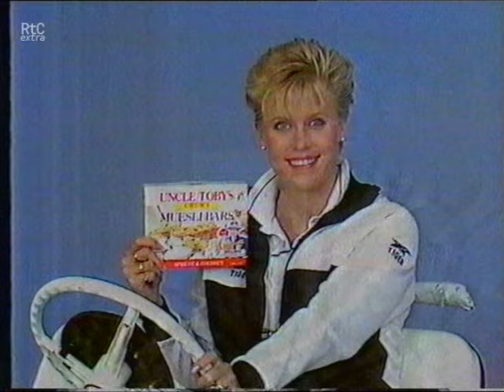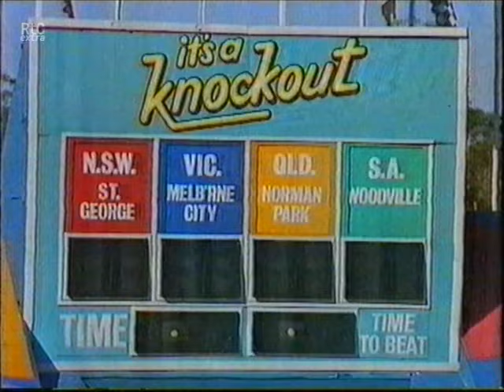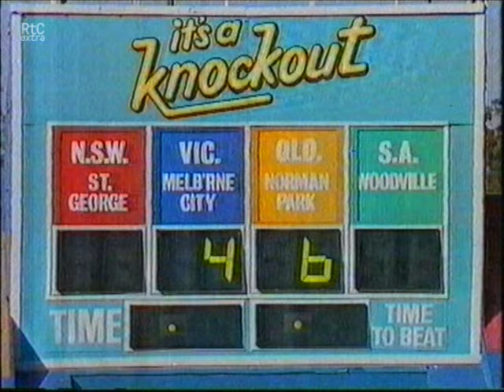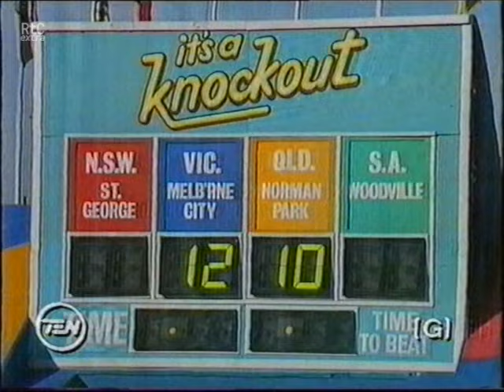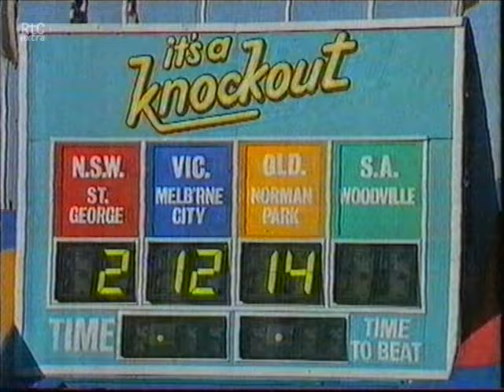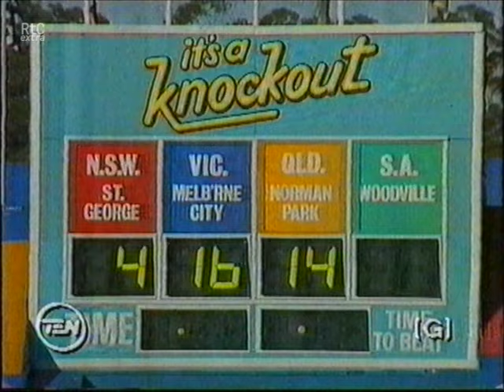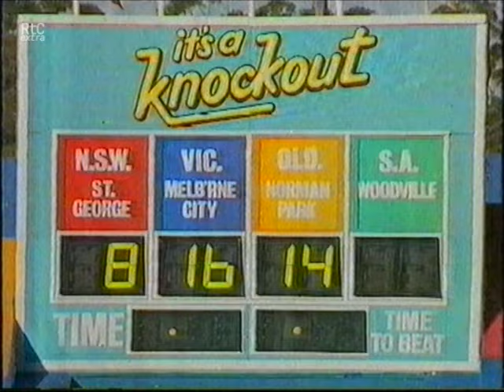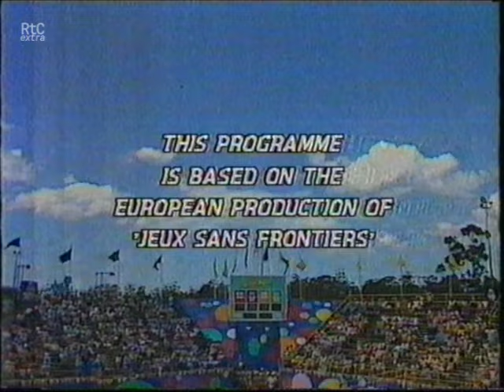[Full Episode] It's a Knockout (Australia) - 1987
An episode of Australian game show It's a Knockout, where four state teams compete in a number of athletic tasks.
The episode's teams are St. George (NSW), Melbourne City (VIC), Norman Park (QLD) and Woodville (SA).
Recorded off Network Ten in 1987.